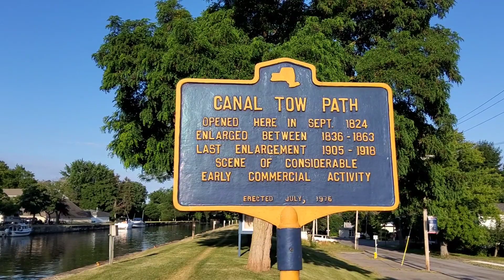day 7 on to niagara falls 22 cdory great loop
going to niagara falls c dory yknot greatloop